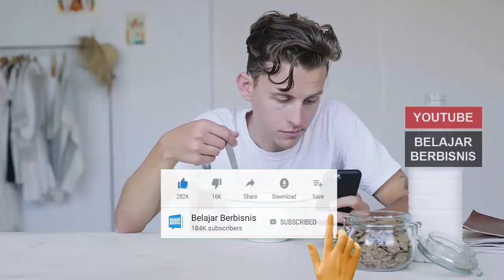Ide Bisnis Bulan Ramadhan 2022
Ramadhan sebentar lagi, Tak bisa dimungkiri, setiap kali datang bulan Ramadan dan Lebaran, banyak orang berlomba-lomba mendirikan usaha. Salah satunya Rosidah. Seorang pengusahawati donat kampung yang meraup omzet Rp 1 miliar lebih saat bulan puasa dan Idul Fitri. Mau jadi rosidah selanjutnya? Atau mencoba peruntungan lain saat ramadhan taun ini? Simak ide bisnis bulan ramadhan berikut ini.